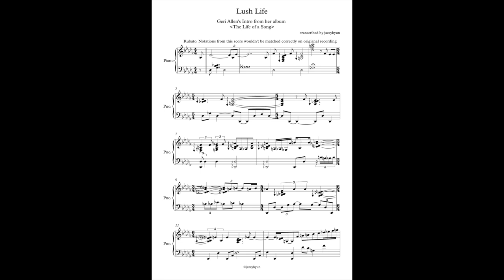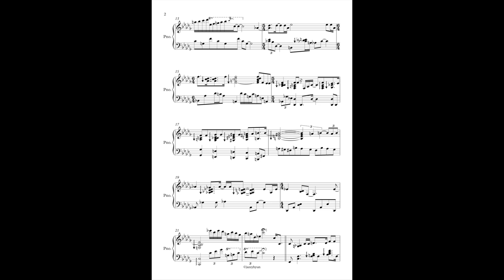Transcription of 'Lush Life' - Geri Allen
from Geri Allen's album 'The Life of a Song'

you can download a pdf file here.